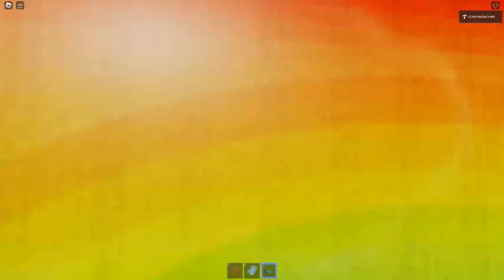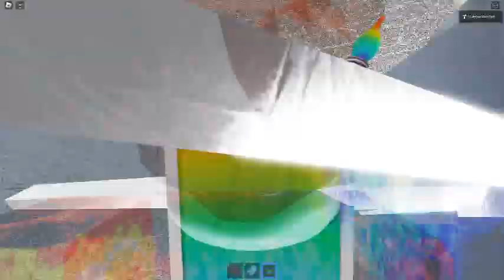Ceiling Fan 18538 In Toucan Fan's Haunted Fan Land